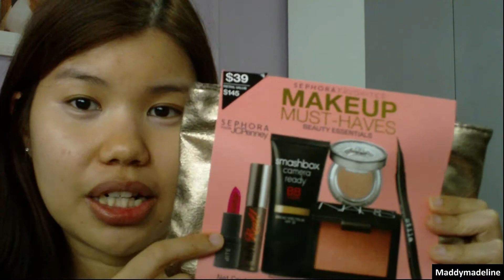USA sephora Haul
Sorry that I looked terrible. Just landed in Singapore today, am still jet-lagged from the long flight and my skin definitely shows it!